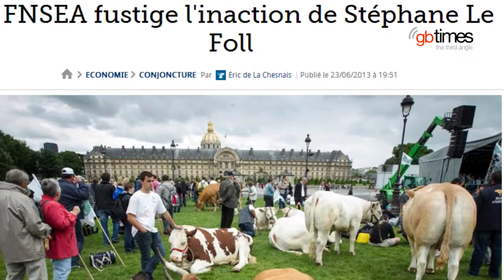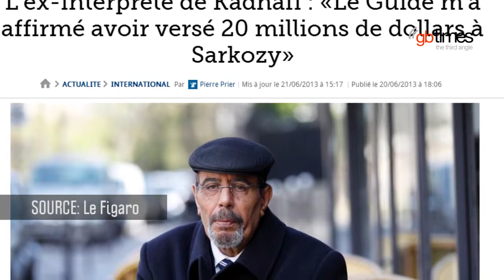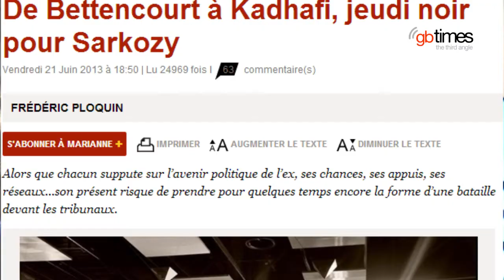Anger among French farmers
More than 10,000 angry farmers marched in Paris with their tractors and livestock to protest against international agricultural policies.